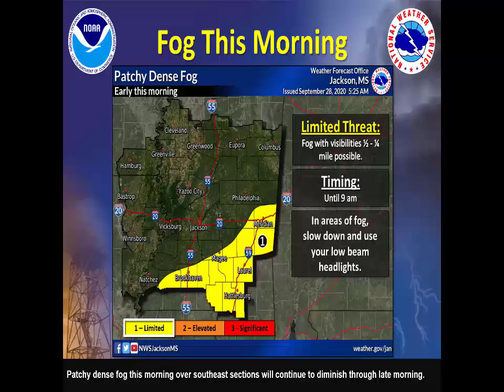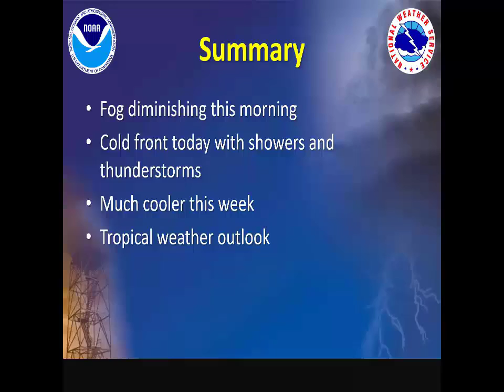NWS Jackson Weekly Weather Briefing: 28 September 2020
Here is the latest NWS Jackson weekly weather briefing recorded on 28 September 2020.